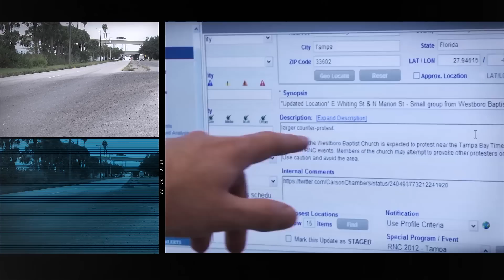Join the Tampa Police Department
The Tampa Police Department is looking for qualified men and women who want to make a positive difference in the community as a police officer.